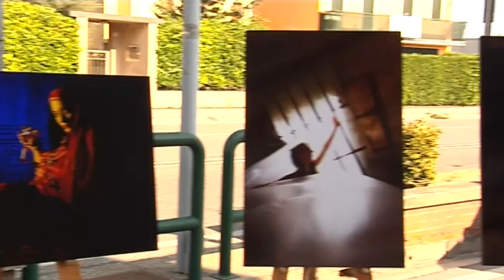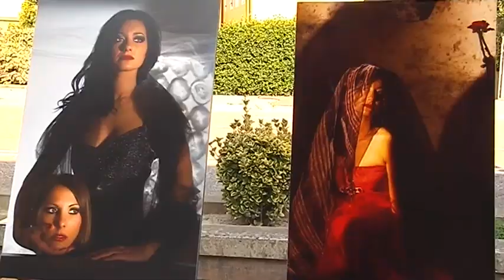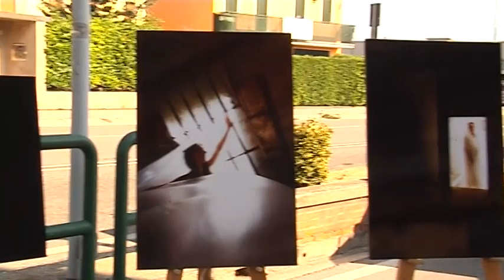Noventa Leopoldo IL RISVEGLIO DELL'ARTE PREMIO G.CASTELLI 16-09-2012 LIMENA PADOVA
l'Amministrazione Comunale di Limena tra le punte di diamante della rassegna LIMENAMENTE 2012, organizzata dall'Assessore alla Cultura Stefano Toubai, vanta la  4° edizione del Premio Gustavo Castelli "Il risveglio dell'arte 2012".
Una manifestazione artistica che si è consolidata negli anni con grande successo di critica e di pubblico e che quest'anno rilancia l'appuntamento settembrino con rinnovata energia e motivazione.
L'anno scorso il primo posto è stato assegnato a Ibrahim Al Khalil mentre Franco Trevisan - che in questo periodo espone una personale in Galleria Samonà, Padova - si aggiudicava il secondo premio.
Questo per sottolineare come Il risveglio dell'arte sia un punto di riferimento importante nel panorama artistico del territorio tanto da ricevere in questi giorni il Patrocinio del Consiglio della Regione del Veneto che saluta con grande interesse e plaude  l'iniziativa liminese.
Siamo quindi pronti a dar vita alla 4° edizione di questa straordinaria mostra che si terrà il 16 settembre 2012: una mostra "en plain air" rivolta a tutti gli artisti che si esprimono attraverso le arti visive ( pittura, scultura, fotografia).
L'esposizione delle opere sarà presso il viale antistante la Barchessa di Limena durante tutta la giornata del 16 settembre mentre alle ore 19 in Sala Teatro Falcone Borsellino avverranno le premiazioni.
Toubai annuncia un grande evento legato alla memoria del pittore Gustavo Castelli con lo straordinario recupero di sue preziose tele dimenticate e disponibili per essere apprezzate da tutti venerdì 14 settembre ore 21 all'interno dell'oratorio della Beata Vergine.
Anche una mostra fotografica site specific e fuori concorso tra le tante novità che caratterizzano l'edizione 2012 e che non mancheremo di divulgare con comunicati stampa ad hoc.
Continua Toubai: "Vi è un'opportunità quest'anno che ritengo interessante: intendo registrare brevi interviste con i singoli artisti che vorranno assieme a me presentare una loro opera; il filmato verrà poi inserito nel canale dedicato di youtube e quindi accessibile e visibile in tutto il mondo".
Quest'anno a giudicare le opere che parteciperanno alla selezione una giuria di eccezione, a cominciare dal presidente di giuria, il dott. Paolo Coltro, caporedattore responsabile della sezione cultura e spettacoli per i tre quotidiani del Gruppo Finegil L'Espresso (mattino di Padova, tribuna di Treviso, nuova Venezia).
La giuria di eccellenza è composta inoltre da grandi nomi dell'arte e della critica: Attilio Melato ( esperto d'arte); Antonio Zago ( artista di fama nazionale); Pierluigi Rizzato( fotografo di fama internazionale); Andrea Ometto ( esperto d'arte); Nicoletta Furlan e Chiara Coltro ( Associazione culturale Artemisia); Francesco Daberdaku ( artista); Oscar Breda ( esperto d'arte) e Denis Castelli, figlio di Gustavo Castelli a cui è dedicato il Premio.
I giurati si incontreranno più volte durante la giornata del 16 settembre per valutare le opere e scambiarsi opinioni e pareri, si muoveranno in incognito tra gli Artisti per fare delle domande, conoscere il significato delle opere, il tutto per poi  chiudersi "nella stanza delle decisioni" orchestrati dal Presidente di Giuria, esperto d'arte nazionale, persona di profonda conoscenza artistica e di straordinaria capacità interpretativa delle opere.
Ogni artista potrà esporre le proprie opere in uno spazio che gli sarà assegnato ( circa 10 mq) all'aperto nei pressi della Barchessa, evidenziando l'opera in concorso.
L'esposizione si concluderà alle ore 19 per consentire alla Giuria di esprimere il verdetto. La giura premierà tre migliori opere come segue: primo premio 1.000 euro; secondo premio 700 euro, terzo premio 400 euro. Vi saranno inoltre quattro premi aggiuntivi: un 4° premio alla memoria di Gustavo castelli; un 5° premio "Imprimenda", un 6° premio "Fotolito Express" e un 7° premio "I giovani del Brenta". Tutti gli artisti con le loro opere saranno pubblicati in un catalogo